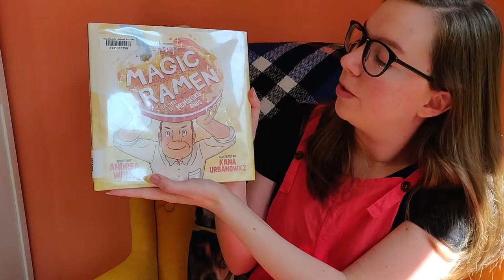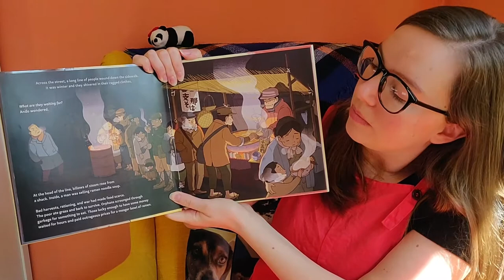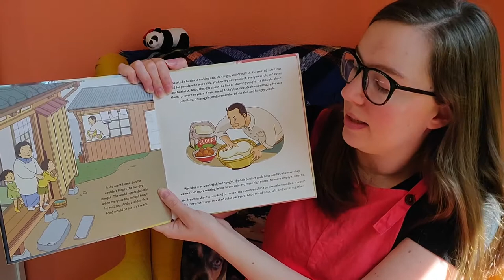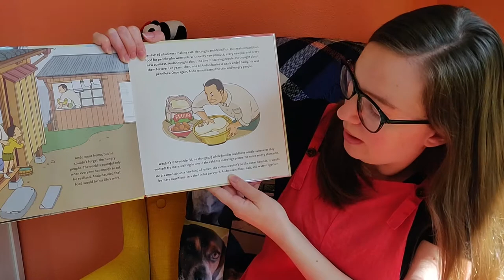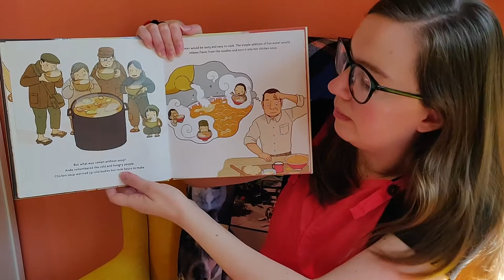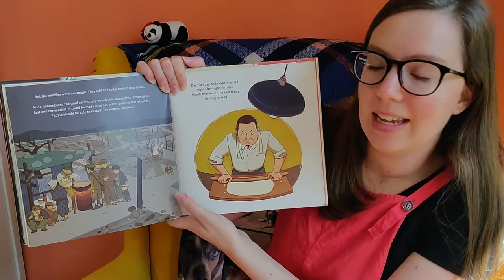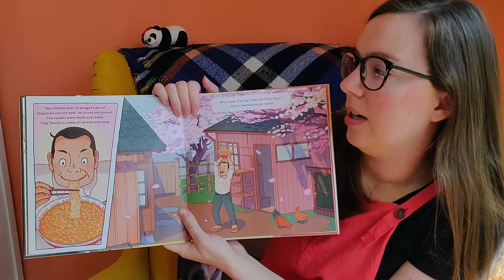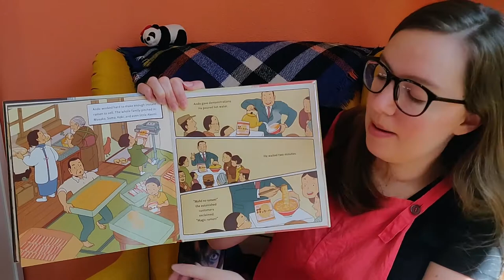Magic Ramen: The Story of Momofuku Ando by Andrea Wang - Read Aloud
The 2021 Washington Children's Choice Picture Book Award nominee "Magic Ramen: The Story of Momofuku Ando" by Andrea Wang with illustrations by Kana Urbanowicz, read aloud by Ms. Prantl.
Summary: Inspiration struck when Momofuku Ando spotted the long lines for a simple bowl of ramen following World War II. Magic Ramen tells the true story behind the creation of one of the world's most popular foods. (Description from Washington Library Association)